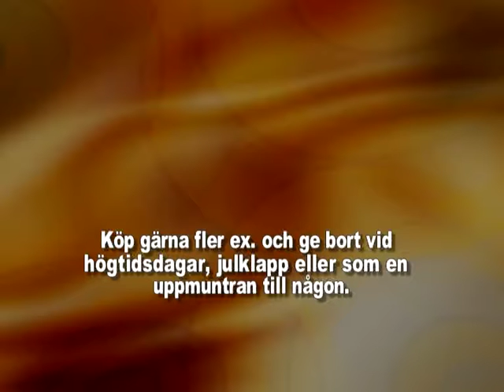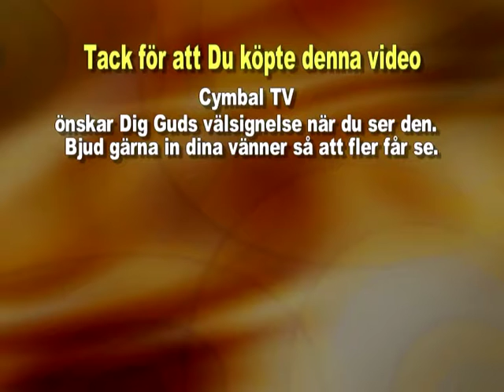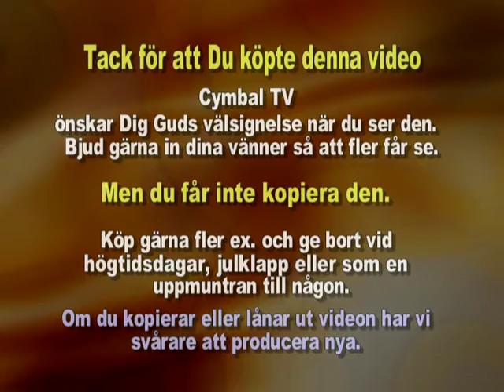Curt Johansson - Fruktbärande tjänst (12/7-03)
Curt Johansson predikar om "Fruktbärande tjänst" på Smålandskonferensen 2003.